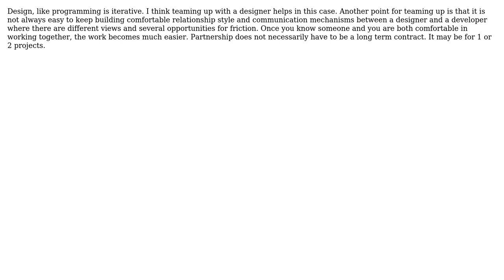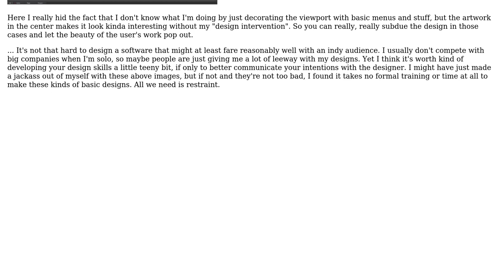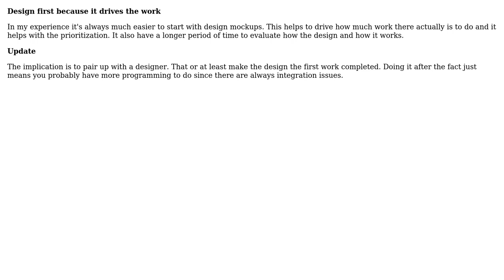Is it better to team up with a graphical designer, or to piece out design work to a contractor?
Software Engineering: Is it better to team up with a graphical designer, or to piece out design work to a contractor?

With thanks & praise to God, and with thanks to the many people who have made this project possible! | Content (except music & images) licensed under CC BY-SA | Music | Images & others | With thanks to user NoChance user dietbuddha user charbasz user canadiancreed user Arseni Mourzenko and the Stack Exchange Network Trademarks are property of their respective owners. You are responsible for your own actions.